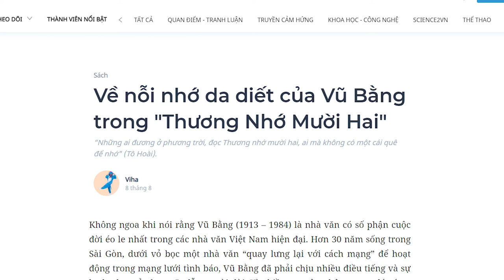Thương Nhớ Mười Hai - nỗi nhớ da diết của Vũ Bằng | NHỆN ĐỌC SÁCH | Viha | Spiderum Giải Trí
Vũ Bằng nhớ đến từng chi tiết thiên nhiên miền Bắc qua đặc trưng của từng mùa. Mùa xuân tháng giêng của Hà Nội “có mưa riêu riêu, gió lành lạnh, có tiếng nhạn kêu trong đêm xanh, có tiếng trống chèo vọng lại từ những thôn xóm xa xa, có câu hát huê tình của cô gái đẹp như thơ mộng”… Có lẽ nỗi nhớ da diết đã làm nên mạch sống hồi sinh trong con người Vũ Bằng, hoá thân thành cỏ cây để được tắm mình trong mùa xuân, để “nhựa sống trong người căng lên như máu căng lên trong lộc của loài nai”. Đặc biệt hơn nữa khi ông thấy vẻ đẹp mùa xuân sau ngày rằm như vẻ đẹp tâm hồn, cái duyên thầm của người con gái “đẹp không phải vì quần áo, vì son phấn mà chính vì cái chất đẹp ở trong người tiết ra”. Đó mới là cái đẹp “thành thực, hồn nhiên mộc mạc” nhất. Đẹp như thế mới gọi là đẹp, yêu như thế mới gọi là yêu.

Kênh Spiderum Giải Trí đã có Podcast, nghe tại đây:
Bài viết: Về nỗi nhớ da diết của Vũ Bằng trong "Thương Nhớ Mười Hai"
Được viết bởi: Viha

Những nội dung liên quan:
Cánh đồng bất tận - Chuyện về những mảnh đời khốn khổ |Spiderum Giải Trí| Andy Luong | Động sách
Đọc "Về nhà" của Phan Việt và cảm nhận về Phật giáo | Spiderum Giải Trí | Hạ Chí | Động Sách